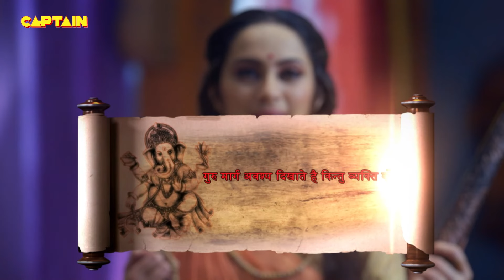गुरु पूर्णिमा स्पेशल - गुरु पूर्णिमा के दिन मीराबाई ने रविदास जी को गुरु क्यों बनाया | Ganesh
गुरु पूर्णिमा स्पेशल - गुरु पूर्णिमा के दिन मीराबाई ने रविदास जी को गुरु क्यों बनाया | Vighnaharta Ganesh